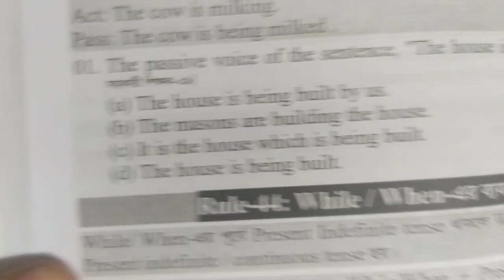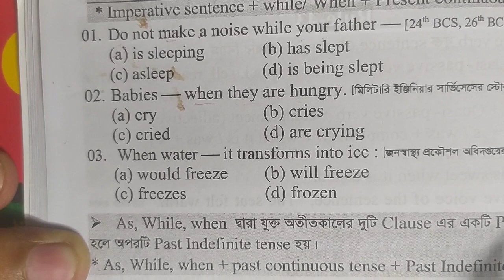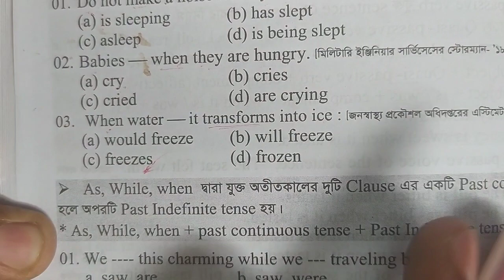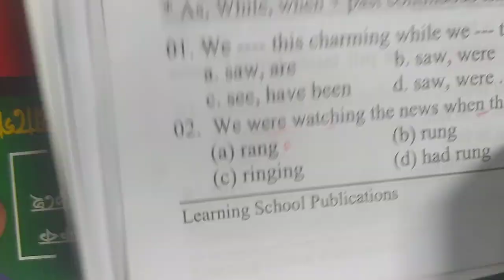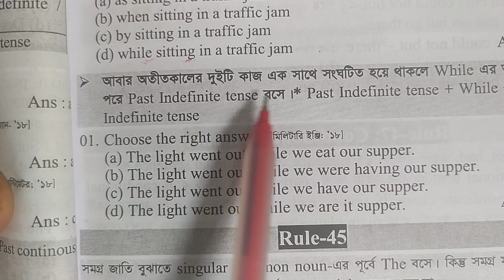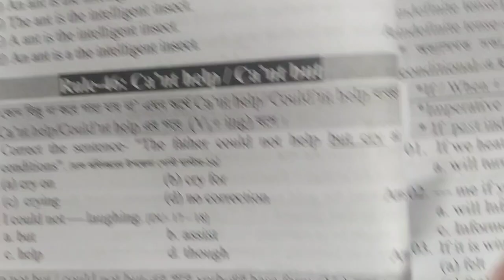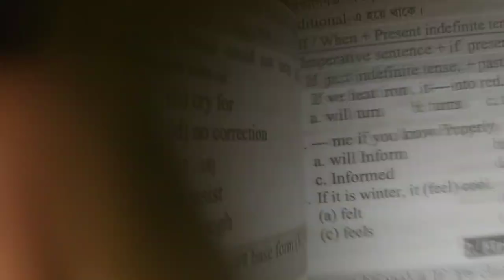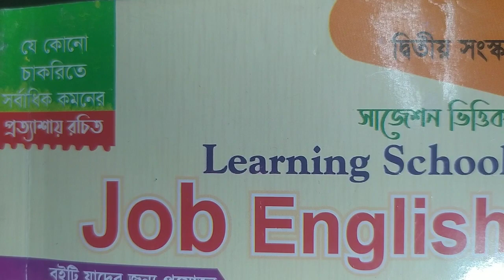Most Important English Grammar 101 Rules(44-46)